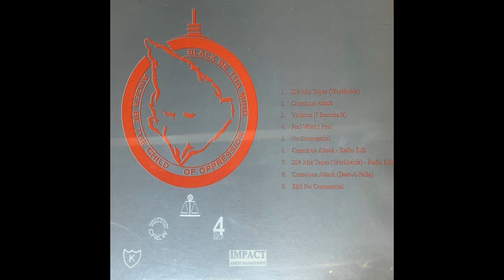Black Anger "Conscious Attack" Maxed Out Singles 1997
Black Anger "Conscious Attack"

Track 2 from Maxed Out Singles. Released by K Records, 1997

Kendu Shabazz
Sayeed Shabazz
​DJ B Mello